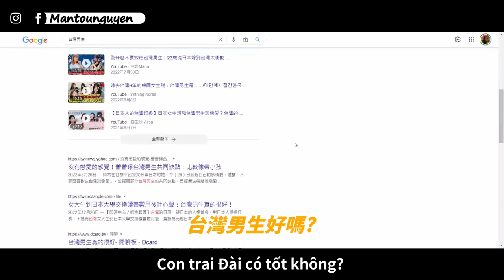台灣男生的這些優點，真的讓我不得不愛 ｜阮饅頭 Mantounguyen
我們的影片：
【打算要嫁給台灣男生，結果被我媽拒絕了? ｜原來媽媽最擔心是這個問題.. ｜阮饅頭 Mantounguyen】
【有錢沒錢回家過年，我必須要省這個錢? ｜終於看到可愛的臭小孩們 ｜ 阮饅頭 Mantounguyen】
【偷偷從越南回台灣嚇父母，爸媽看到我的反應是...? ｜差點沒有辦法入境台灣!! ｜阮饅頭 Mantounguyen】
【關於越南，為什麼我沒有早點發現這些事情? ｜婚前不能睡一起? ｜ cc tiếng việt】
【瞞著女友，終於去見我的夢中情人｜5年後的我們又再次相遇｜cc tiếng việt】
【去越南旅遊前，必須要知道的幾件事｜去越南之前看這部影片就對了 ｜cc tiếng việt】
【跟越南女生交往要注意什麼?｜ 有些特別的眉角真的要小心!! ｜ cc tiếng việt】
【跟越南妹聊小時候的鄉下生活，沒想到生活居然這麼辛苦? 】
【對不起越南，有些事情我又誤會了 ｜ 看完後你會對越南有些改觀 ｜ cc tiếng việt】
【來讓越南妹告訴你，台灣人到底有哪裡好? 這幾個優點改變了我｜ cc tiếng việt】
【送女友最新的Iphone 14 pro，沒想到在越南賣的那麼貴? ｜cc tiếng việt】
【越南梗圖到底有多好笑？連不會越文都可以一秒看懂｜cc tiếng việt】
【來越南旅遊建議不要做的幾件事，台灣人來越南玩絕對要注意】
【在越南有這些東西，讓生活也變太方便了吧? ｜台灣人來越南一定要知道!】
【我為什麼在越南買房? | 在越南買房要最少準備多少錢? 】
【越南人吃飯那麼多規則，是一個好的文化還是麻煩的事？ ｜ cc Tiếng Việt】
【越南山上的生活原來是...? ｜ 第一次見面就招待私釀的酒，味道如何? 】
【越南妹第一次看台灣是怎樣?｜台灣有什麼值得介紹的地方?】
【越南鄉下農村生活到底是怎樣. ? | 越南農村的土地有多大】
【在越南需要講越文嗎？ 台灣人有辦法順利跟越南人溝通嗎】